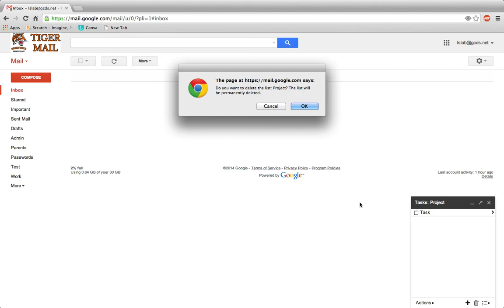GMail - Add, Remove, and Rename Task Lists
This brief tutorial will show you how to add and remove lists of tasks, as well as to rename those that you may already have.